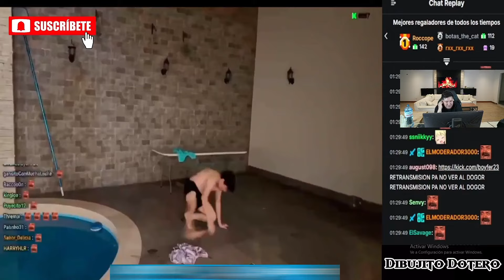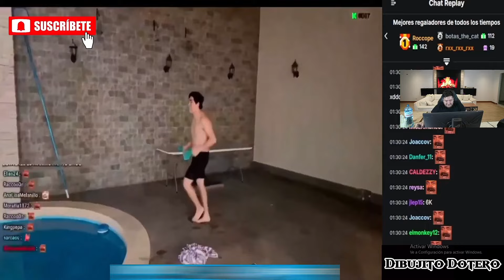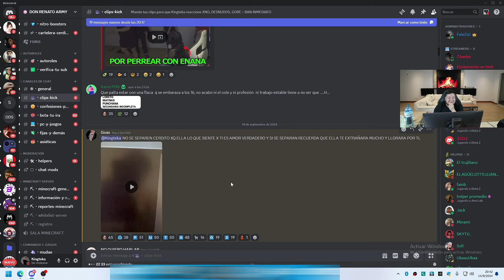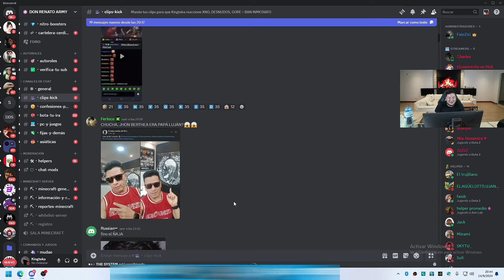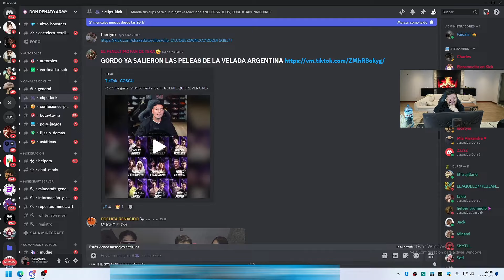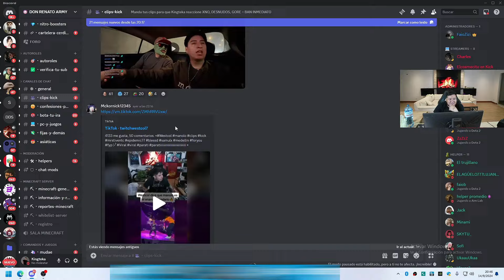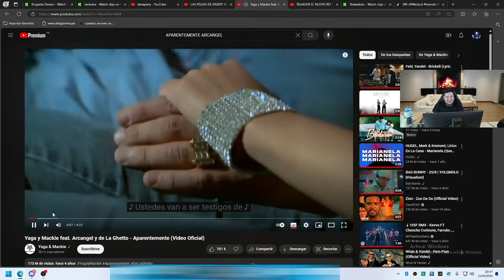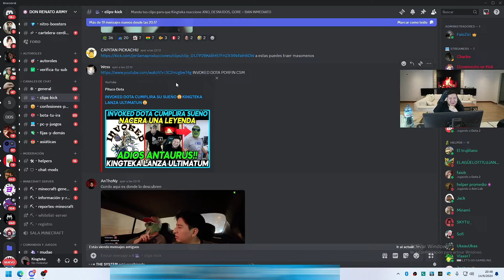😱ÑAJASOR A PUNTO DE SER DESCUBIERTO, YA EL GORDO NO SE COME EL CUENTO DE QUE NO SABE HABLAR